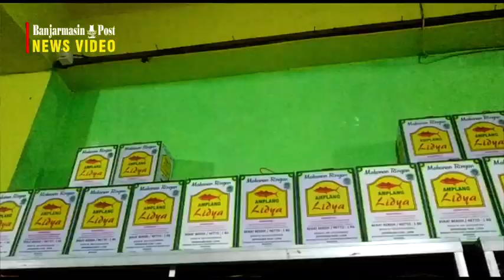Terdampak Pandemi, Penjualan Oleh-oleh Khas Kota Banjarmasin Sepi Pembeli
BANJARMASINPOST.CO.ID, BANJARMASIN - Dampak corona atau covid-19 menerjang perekonomian tak terkecuali  penjualan oleh-oleh atau suvenir, hal ini dirasakan dampaknya oleh beberapa toko yang menjual oleh-oleh makanan khas Banjar, Senin (13/04/2020).

Dewi Safitri (26), seorang penjaga toko Pusat Oleh-oleh Khas Kalimantan Andalas yang terletak di Jl Perintis, Pasar Lama, Kota Banjarmasin, Kalimantan Selatan, mengatakan akhir-akhir ini penjualan sepi, omzet menurun drastis sejak ada wabah covid-19.

Ia mengakui penjualan menurun drastis sebanyak 75 persen, namun demikian sesekali ada pengunjung yang membeli di tokonya tapi tidak banyak cuma beberapa bungkus saja.

"Biasanya yang orang-orang sini saja yang beli bukan orang dari luar daerah," katanya kepada Banjarmasinpost.co.id.

Dulu sebelum ada wabah virus corona pengunjung banyak yang datang dari luar Pulau Kalimantan, diantaranya Jakarta, surabaya dan Malang, banyak datang dengan bus pariwisata dan kendaraan pribadi.

"Paling banyak dari Jakarta dan Pulau Jawa," ujarnya.

Di toko tersebut menjual macam-macam makanan khas Banjarmasin diantaranya Amplang, Ikan Kering, Dodol, Sagu, wajik, tengiri dan lain-lain.

Selain menjual makanan khas banjarmasin di toko tersebut juga menjual suvenir gantungan kunci, dan paling banyak diburu pengunjung gantungan kunci khas Banjar.

"Paling banyak dicari gantungan kunci khas Banjarmasin yang ada gambar orang dayak," imbuhnya.

Hal sama juga disampaikan Rara (27) seorang pegawai toko Pusat Oleh-oleh Khas Banjar yang berada di Jl Perintis, Pasar Lama, Kota Banjarmasin, Kalimantan Selatan, penjualannya menurun 85 persen semenjak ada wabah virus corona, karena orang-orang banyak di rumah.

"Untuk omzetnya ada penurunan 85 persen semenjak ada virus corona," ujarnya.

Sebelum covid-19 mewabah wisatawan yang datang ke tokonya dari berbagai daerah bahkan ada yang dari luar negeri.

"Kemarin ada yang datang ke sini dari Malayasia,"  ujarnya.

Biasanya produk yang banyak diburu wisatawan Amplang Tengiri merek Mei-lan dan ikan asin kering.

"Paling laku Amplang merek Mei-lan," pungkasnya.

(Banjarmasinpost.co.id/Mamang)